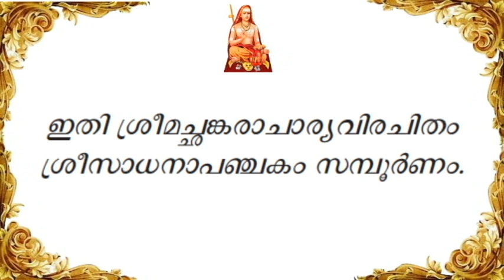SADANA PANCHAKAM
|| Sankaram Loka Sankaram ||

Dedicated to the 8th century philosopher and Saint who established the doctrine of Advaitha Vedanta, Sri Adi Shankaracharya.

Spiritual Musical Series based on the works of Jagadguru Sri Adi Shankaracharya rendered by the aspiring young talented students of the "Sree Sankara Vidya Niketan, Kuttiattoor"

A Sree Sankara Vidya Nikethan Production

Sree Sankara Vidya Nikethan
English Medium School
Managed by the Sree Sankara Seva trust
Nr.kuttiyattoor mahasiva kshethram, Kannur